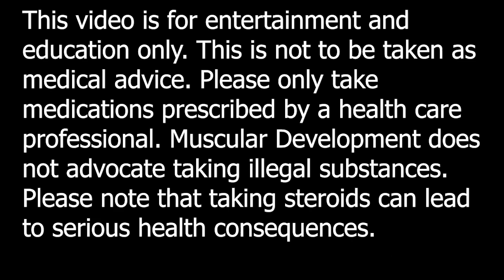Ask Dr. Testosterone : Episode 37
Dr. Testosterone answers the following questions direct from our No Bull forums. and ask your questions on our forum (please see pinned comment for questions.)

This video is for entertainment and education only. This is not to be taken as medical advice. Please only take medications prescribed by a health care professional. Muscular Development does not advocate taking illegal substances. Please note that taking steroids can lead to serious health consequences.